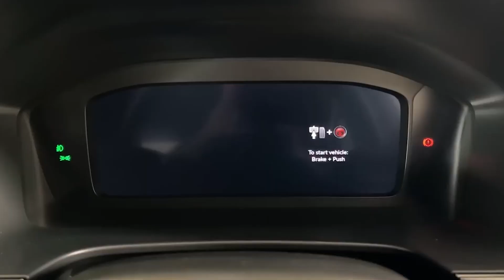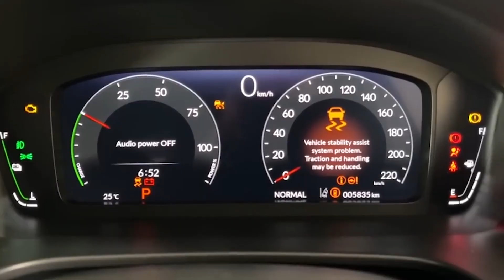All New Honda CRV Hybrid 2023-2024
Selamat datang di video YouTube kami yang membahas detail lengkap tentang Honda CR-V Hybrid terbaru. Saksikan desain yang elegan, teknologi hybrid canggih, dan fitur-fitur impresif yang membuat Honda CR-V Hybrid 2024 menjadi pilihan unggul. Mari kita telusuri bersama keunggulan SUV hybrid ini dalam ulasan mendalam kami. Temukan mengapa Honda CR-V Hybrid menjadi standar baru dalam dunia SUV hybrid